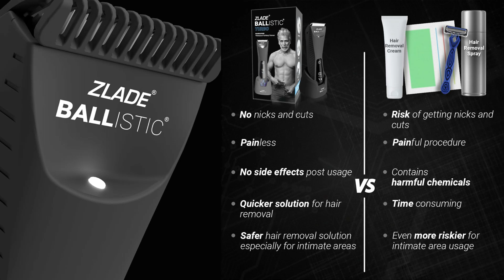Zlade Ballistic TURBO 3.0 Full-Body Manscaping Trimmer for Men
To watch the Difference between Trimmer Vs Shaver
Click on the i Button .